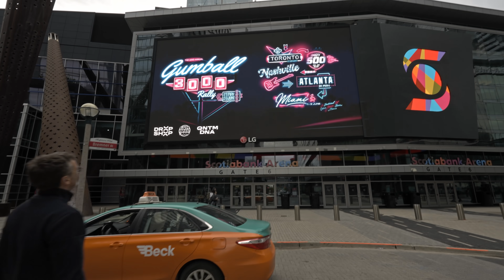Mon nouveau copilote va-t-il tenir au Gumball 2022 ?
Mon copilote cascadeur Seb et moi débarquons à Toronto pour le départ du Gumball 2022 qui se terminera à Miami !
7 jours intenses, à bord de la Pogdarmerie à défier les autres Gumballers fous et leurs supercars sur le continent américain !
Mais la question reste la même : est-ce que mon copilote va tenir jusqu'au bout de ce Gumball ? Jusqu'à présent, tous mes copilotes n'ont pas pu suivre lors des précédentes éditions...